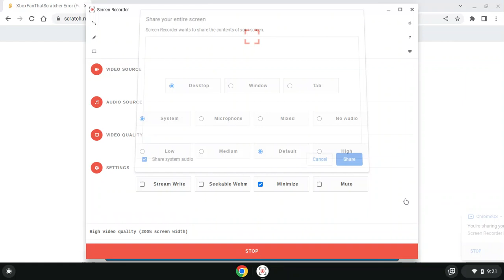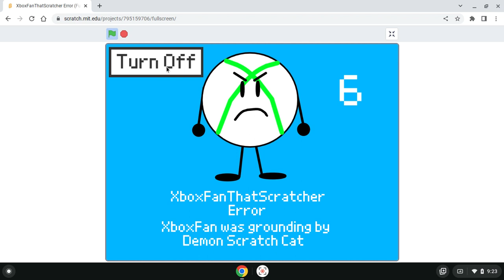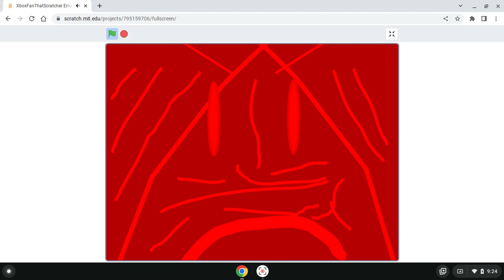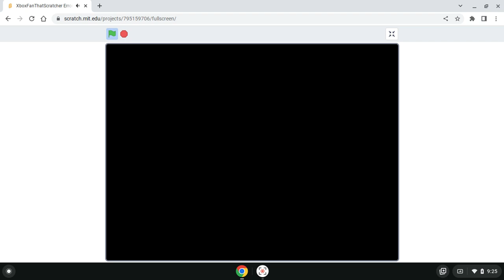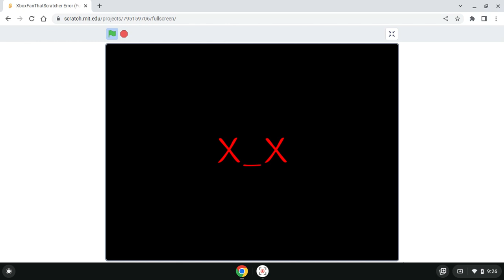XboxFanThatScratcher Error (Full Fan Horror Game New Series Scratch Edition) By XboxFanThatScratcher